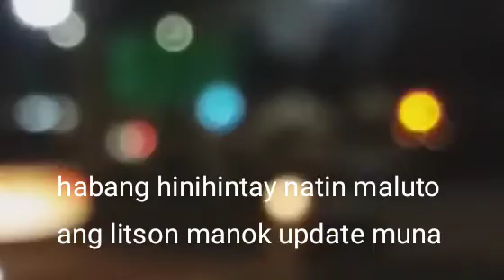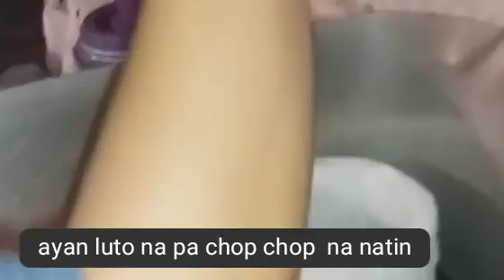day-182 wala po tayong update kaya bili nalang ng ulam pinoy litson manok sa highway nlex rotonda.